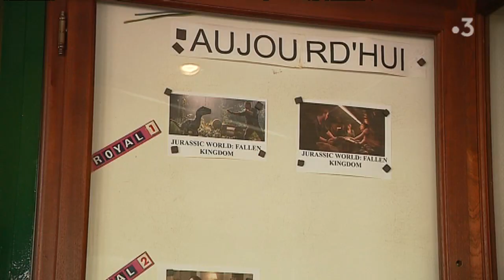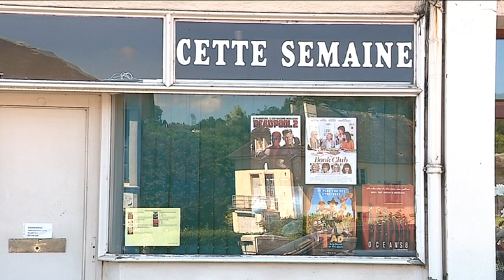Clap de fin au cinéma Le Royal de Pont Audemer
Catherine Swertvaegher, à la tête du cinéma Le Royal de Pont Audemer, depuis plus de 25 ans, quitte  l'établissement ce mardi 26 juin. Trois générations se sont relayées.